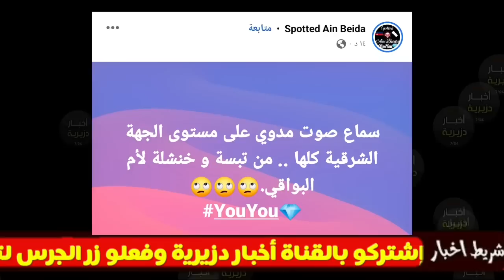سماع صوت مرعب ومخيف في خنشلة وباتنة وتبسة وام البواقي... الناس كامل سمعوه ليوم وراهم خايفين...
سماع صوت اليوم الجزائر